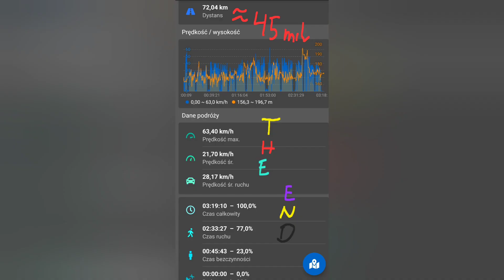#16/16 🇺🇸 Des Plaines River Trail: Ilinois - Wisconsin 43 mil.69 km do innego Stanu